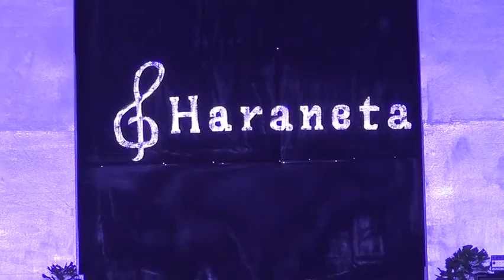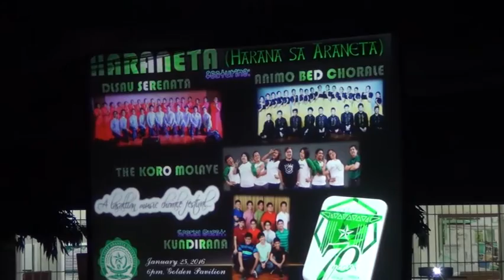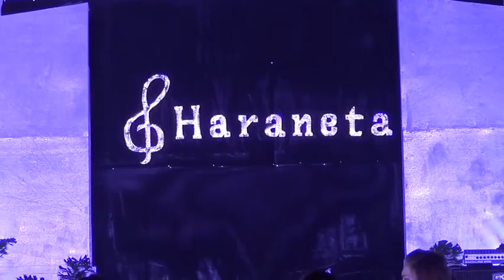Haraneta:Lasallian Music Festival (Choral Concert And Variety Show Ft. The Kundirana) Part 1